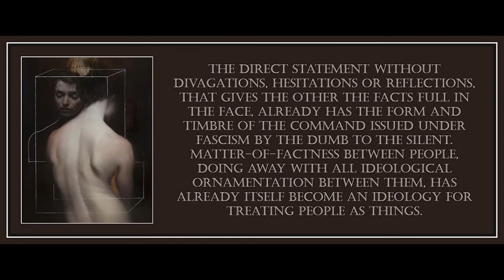20 from Minima Moralia by Theodor Adorno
Art is by Maria Kreyn.